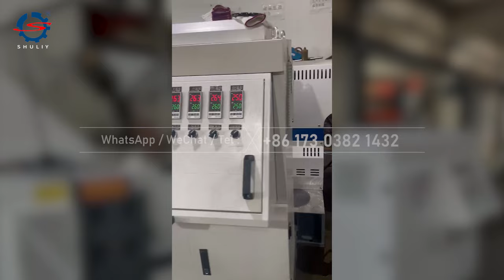Plastic Pelletizer For PET Flakes | How To Make PET Flakes Into Pellets?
We are a professional PET bottle recycling machine manufacturer. Our PET bottle washing line recycles waste PET bottles into high-quality recycled PET bottle flakes through the steps of de-labeling, crushing, and multiple washing.
These bottle flakes can be sold directly or further processed into PET pellets through PET flakes pelletizing machine for a wider range of applications. We are committed to providing customized recycling solutions to ensure that each customer's unique needs are met.

Whether you need a single machine or a complete recycling line, we offer the highest quality products and professional technical support.